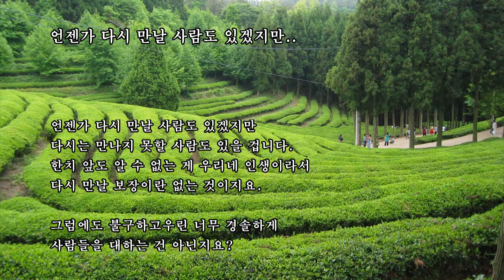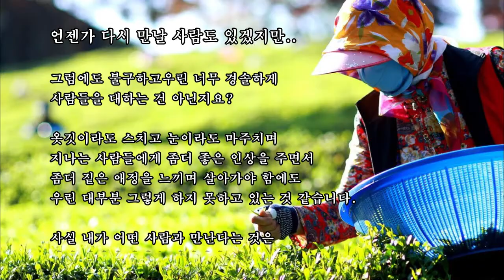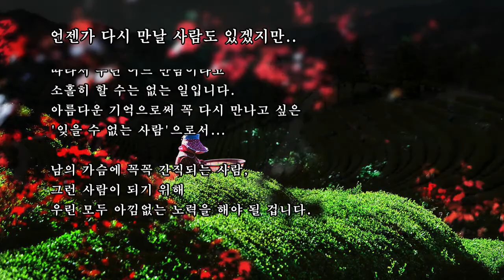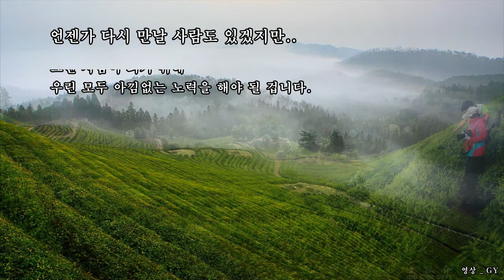언젠가 다시 만날 사람도 있겠지만 ..